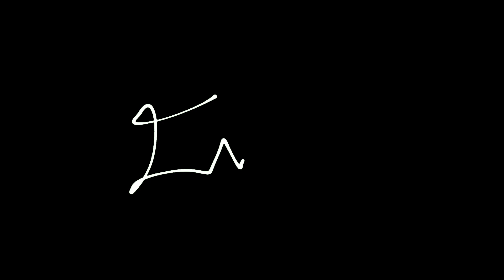🇮🇳 India pavilion at Dubai expo 2020 | Dubai wala |Part 3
|| Dubai Wala || My name is WASEEM . I am a desi living in Dubai and I share my crazy and fun experiences here. ( Dubai Wala )